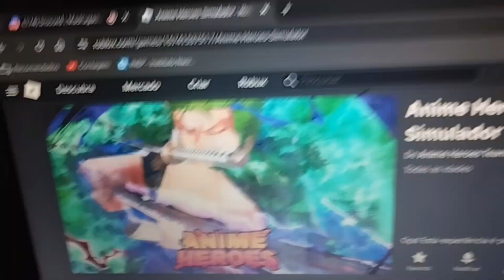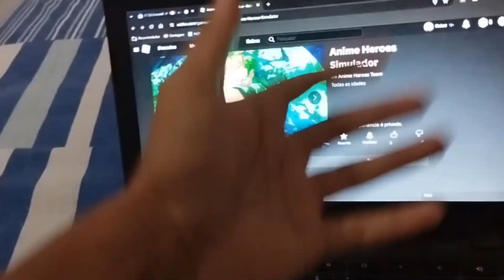Ele vai lançar...